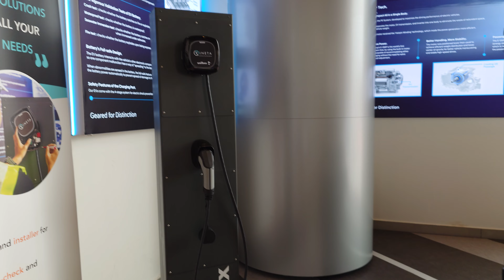[4K60FPS, S-Cinetone for Mobile] Hyundai IONIQ 6 at Hyundai Ara Damansara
Shot in 4K 60FPS with S-Cinetone for Mobile on the Sony Xperia 5 V, let's check out the retro-inspired modern EV, Hyundai IONIQ 6. The location of the showroom is Hyundai Ara Damansara.